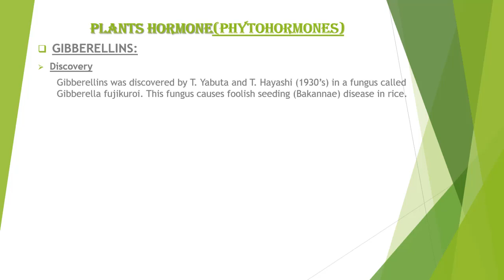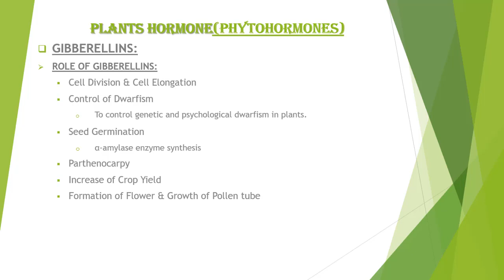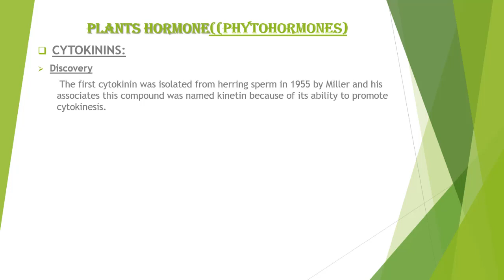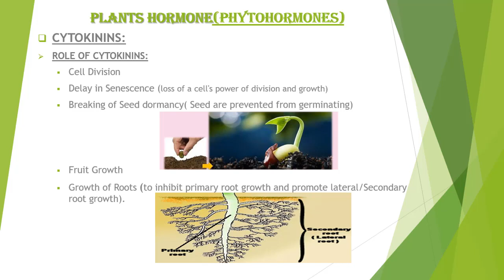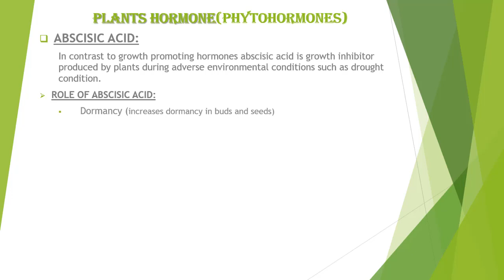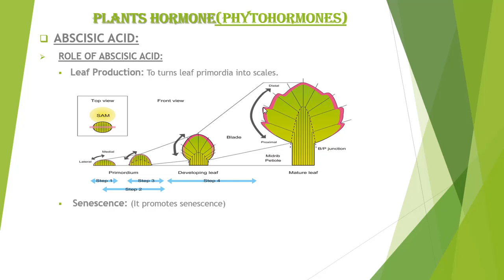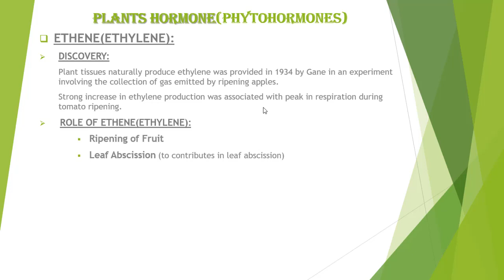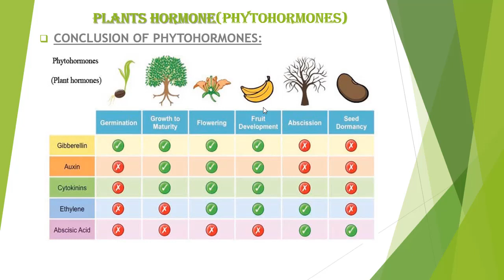XII BOTANY PLANT HORMONE LECTURE 2B